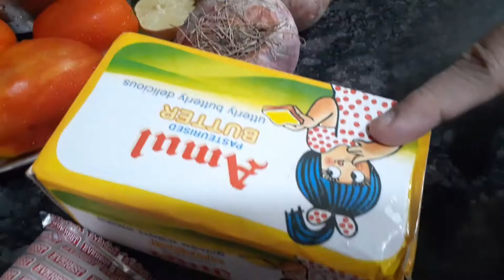Pav Bhaji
Flower,Simla Mirch,Matar,Potato-250 gms
Tomato-250 gms
Onion-3 medium size onion
Garlic-7 to 8 piece
Ginger-half inch
curry leaves-8to 9
Green chilli-2
Coriander
Lemon
Salt as per taste
Pav bhaji Masala-1 and half tsp
Kashmiri powder-1/2 tsp
Homemade Masala-1/2 tsp
Small Piece of beetroot
Butter
Ghee